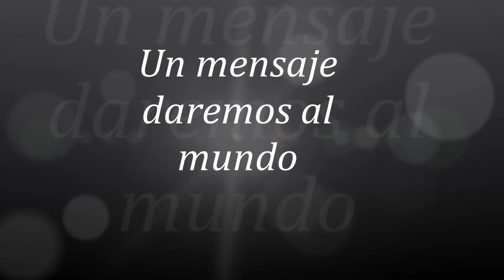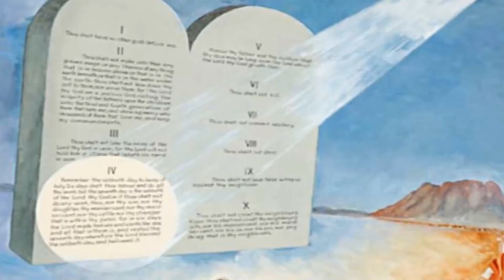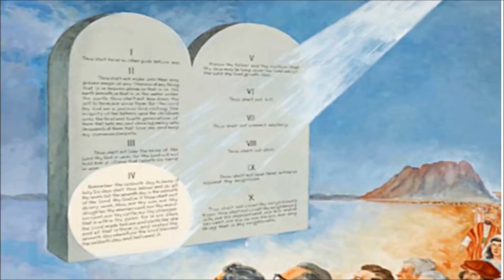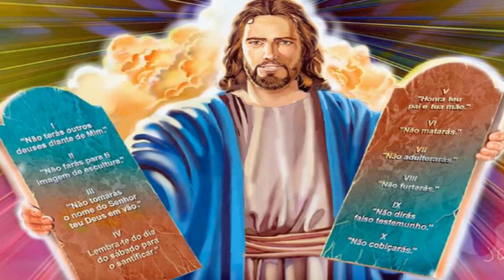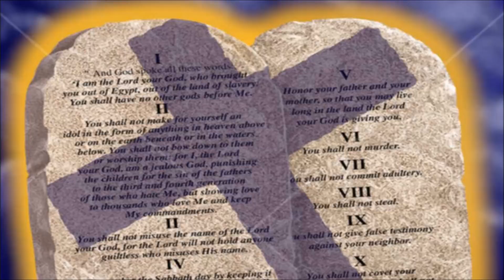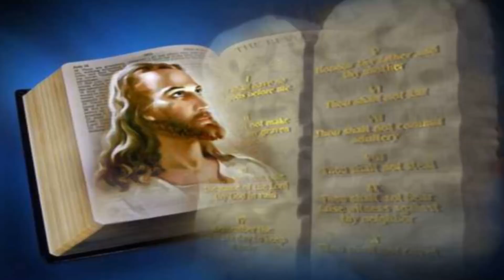MÚSICA ADVENTISTA DEL SÉPTIMO DÍA/ VOLUMEN 70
MÚSICA ADVENTISTA DEL SÉPTIMO DÍA DE TODAS LAS GENERACIONES. MÚSICA DE LO ALTO DEL CIELO..

!YO PROTESTO¡.!No a la música mundana con letra cristiana ¡

La música cristiana puede contribuir al crecimiento de la experiencia religiosa. Tiene poder para grabar las palabras de Dios en la memoria, “para subyugar naturalezas rudas e incultas; para avivar el pensamiento y despertar simpatía; para promover la armonía de acción y desvanecer la melancolía y los presentimientos que destruyen el valor y debilitan el esfuerzo”. Tiene la facultad de “grabar en el corazón la verdad espiritual”.
El cántico de Moisés enseñado a los hijos de Israel “debía hablarles, amonestarlos, restringirlos, reprobarlos y animarlos. Era un sermón continuo”. Y durante el peregrinaje “el canto era un medio de grabar en sus mentes muchas lecciones preciosas”. El canto “animaba los corazones y encendía la fe de los peregrinos... De ese modo se apartaban sus pensamientos de las pruebas y dificultades del camino, se calmaba el espíritu inquieto y turbulento, se inculcaban en la memoria los principios de la verdad, y la fe se fortalecía”. El canto sagrado alegró el peregrinaje de Israel en el desierto, como hoy pueden los hijos de Dios alegrar su camino.
Las canciones de alabanza alejan el desánimo y la tentación. “Si hubiera mucho más alabanza al Señor y mucho menos tristes relatos de desánimos, se ganarían muchas más victorias”. Hay en el canto una barrera contra el abatimiento. “El canto es un arma de la cual podemos siempre hacer uso contra el desaliento”. Elena G. de White y la Música.